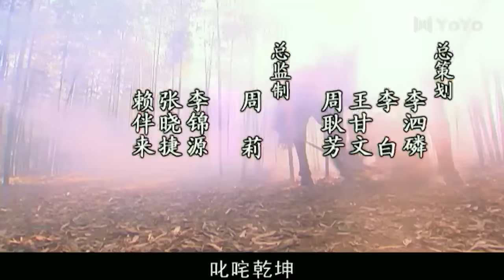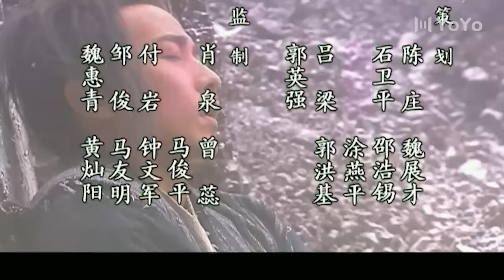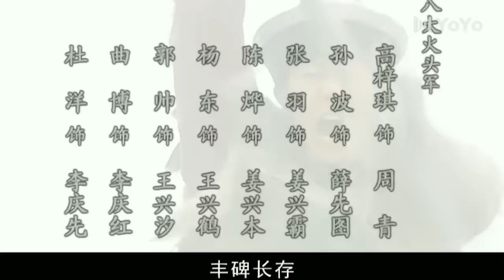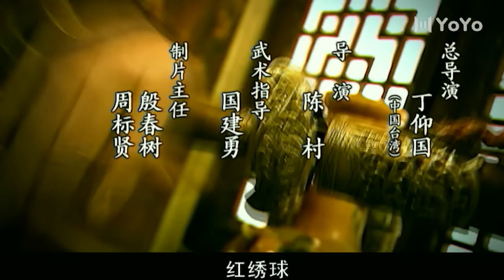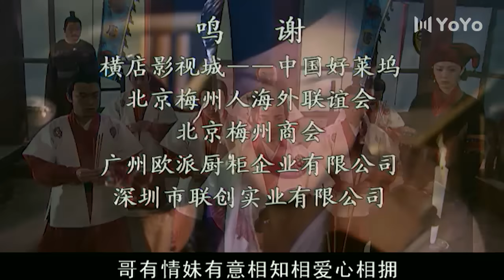薛仁贵传奇 25（保剑锋，金巧巧，李小冉，张铁林，释小龙，吴樾）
该剧以贞观年间唐朝大军征战渤辽国平定叛乱为历史背景，讲述了薛仁贵从寒窑出走立志报国，而后从军却遭遇奸人暗算，屡立战功最终成长为一代名将的坎坷经历。